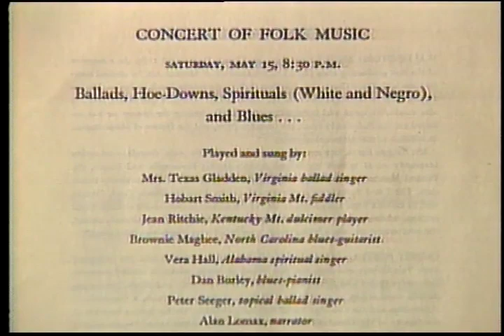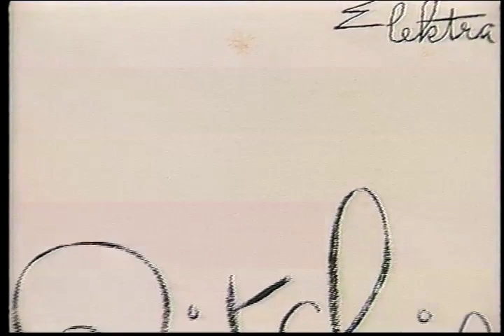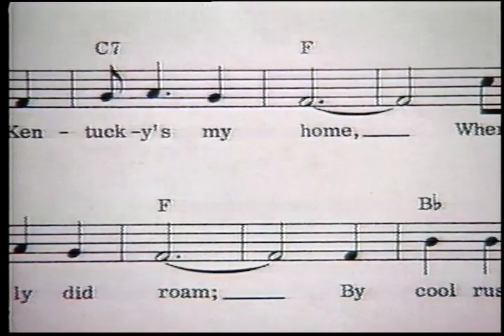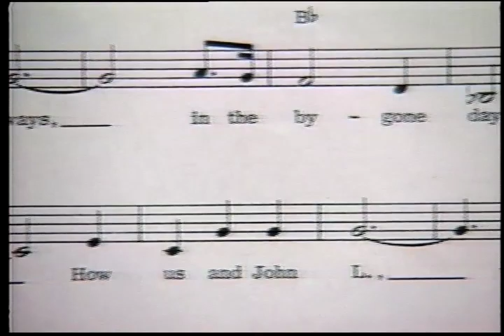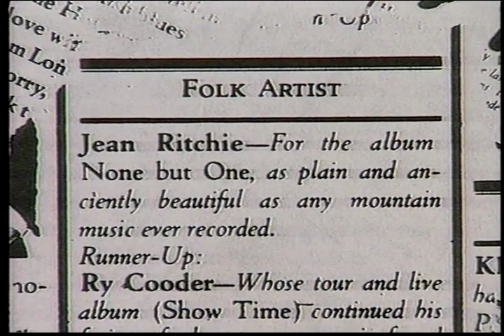Jean Ritchie 1998 Folk Alliance International Lifetime Achievement Award Recipient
1998 Folk Alliance International Living Lifetime Achievement Award recipient Jean Ritchie